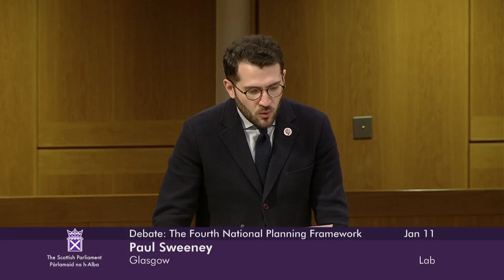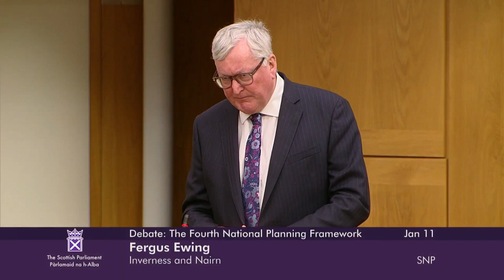Scottish Government Debate: The Fourth National Planning Framework - 11 January 2023